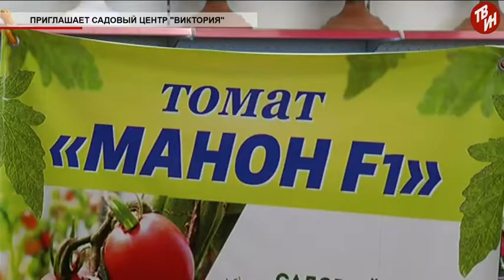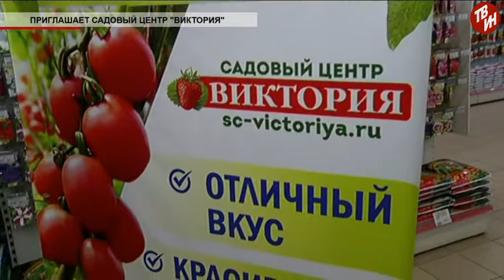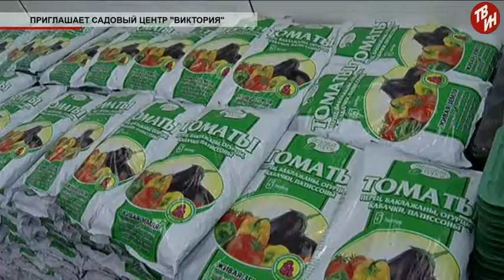Время местное Эфир: 02-03-2018 - Приглашает садовый центр «Виктория»